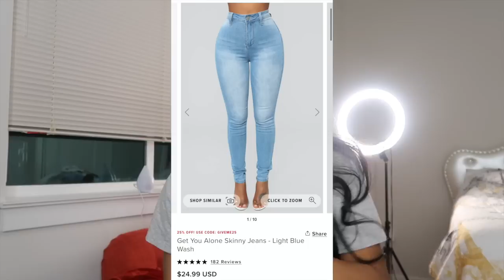FASHION NOVA FALL TRY ON HAUL!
HEY YALLLL! Hoped y'all enjoyed this TRYONHAUL! With Fashion Nova Clothes but now its fall sznnnn! Best szn for dressing in my opinion!
These clothes were BOMBBBBB! Y'all will definitely see these on my IG! Make sure y'all shop at fashion nova! See yaaalll!
Love y'all!